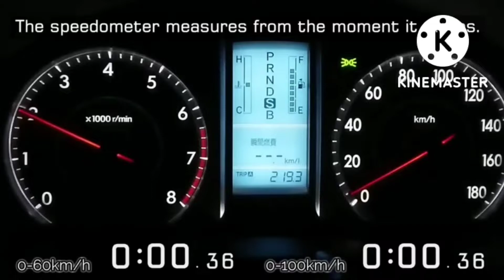2011 Toyota Premio aughhh meme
lol, btw it sounds like Lamborghini Aventador instead of snoring